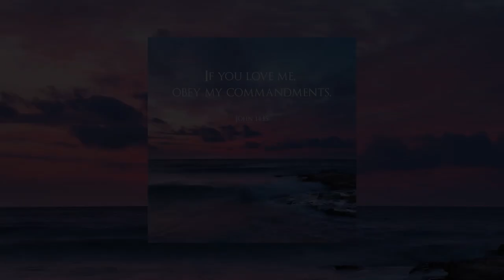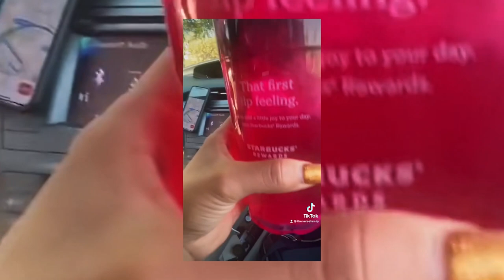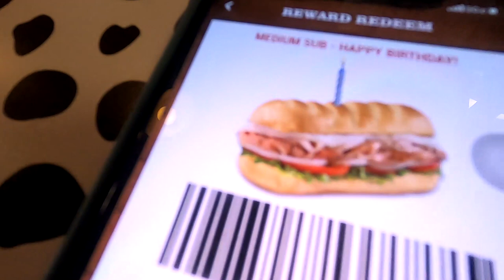Celebrating My Wife's Birthday In The Car + Graduation Party | Birthday Vlog